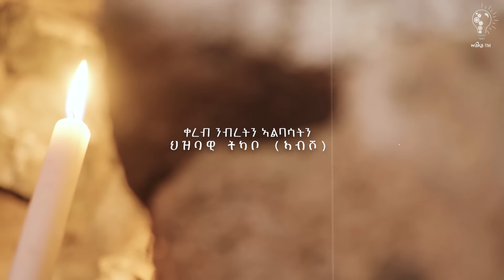Waka TM: New Eritrean comedy 2024 (Col.Debebe) by Dawit Eyob ኮ.ደበበ ብ ዳዊት እዮብ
Selam this is Waka TM: New Eritrean comedy 2024 (Col.Debebe) by Dawit Eyob ኮ.ደበበ ብ ዳዊት እዮብ enjoy it. and always refining our work to take the fastly growing Eritrea's entertainment to a new level, Waka TM will continue to feed you all the comedy, music, drama, and all kinds of fun and art. Enjoy - like our videos, engage - let us know your comments and share them with your beloved ones on Facebook, Instagram, Twitter, Tiktok and anywhere you like. Peace, and stay safe, and stay healthy. Follow us on 👉👉 Facebook for more 👇. Facebook